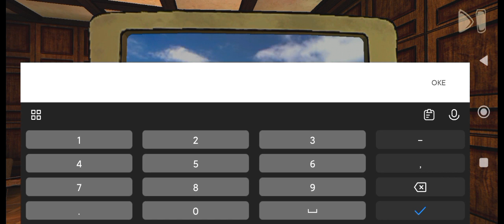Horror Tale 2 - Samantha - Gameplay Walkthrough Part 2 (Android)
Horror Tale 2
Easy Mode